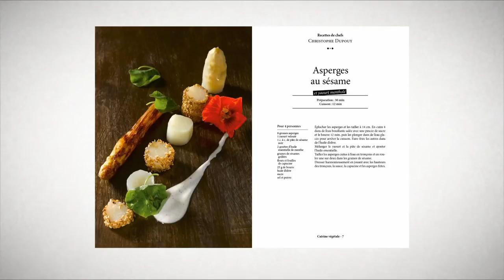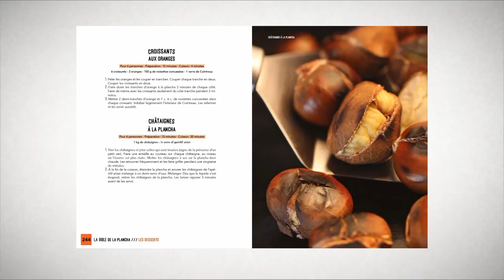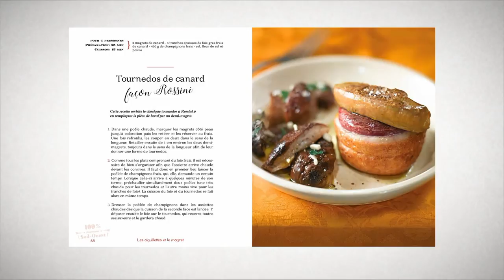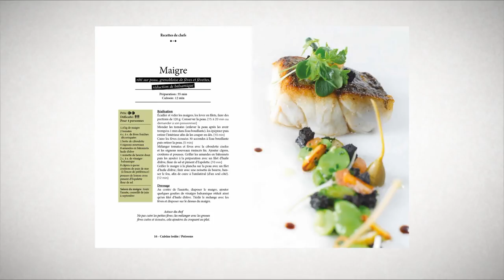Des livres et vous